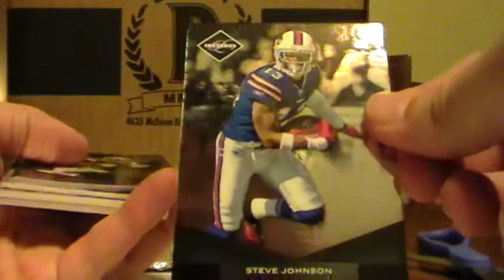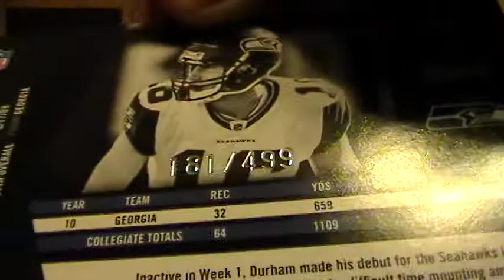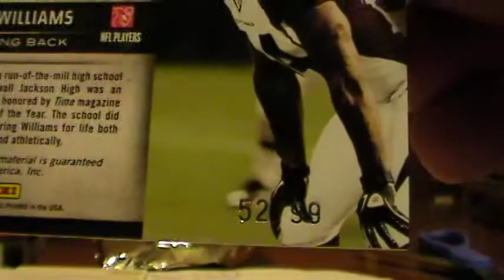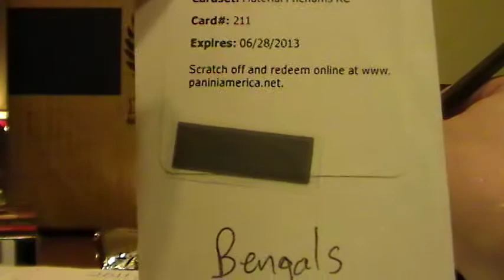Panini Limited 05/22